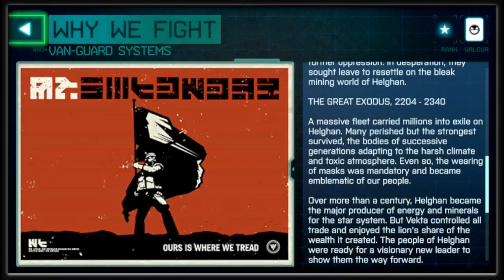You need to play this hidden masterpiece